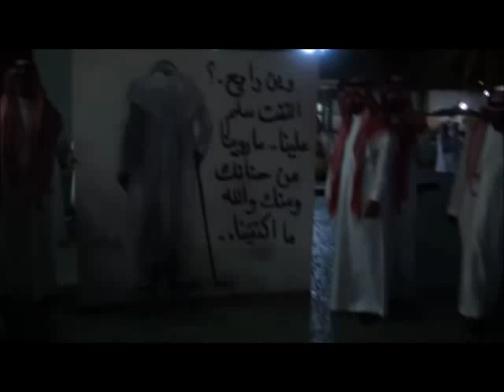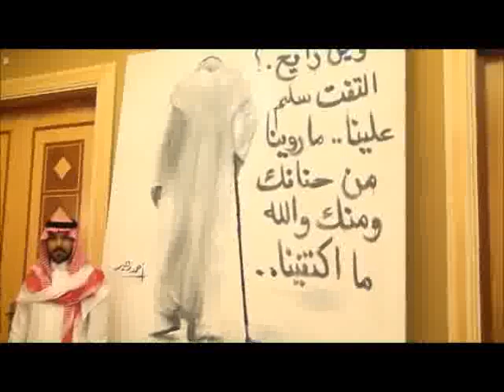الامير خالد بن عبدالله يستقبل رسام لوحة وداع الملك عبد الله الشهيرة في جدة